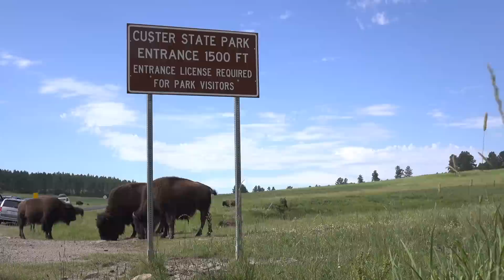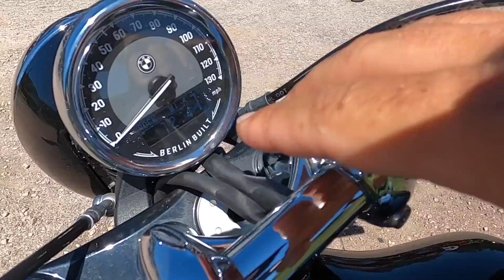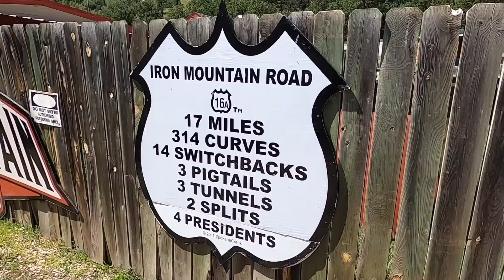Best Ride In Sturgis / You've Got To Try It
Sturgis Motorcycle Rally offers so many experiences beyond the rally itself, and the riding in South Dakota is an experience all it's own.